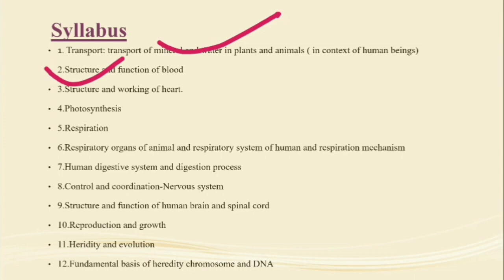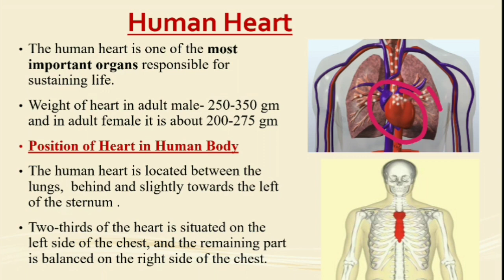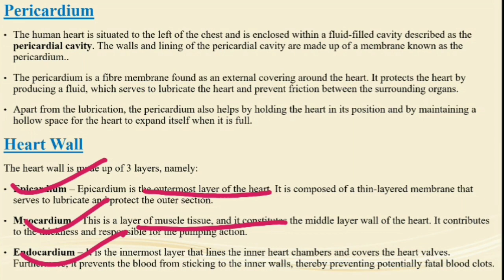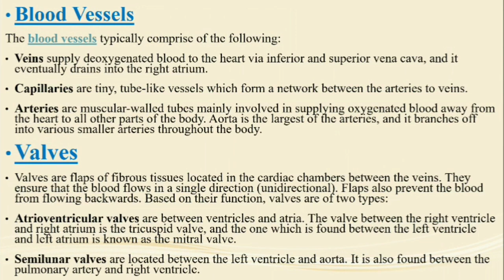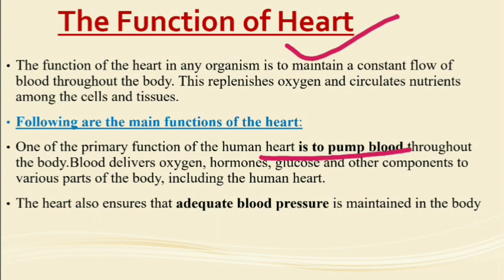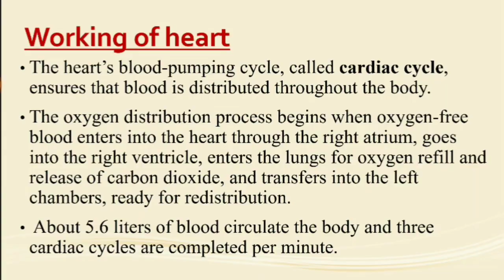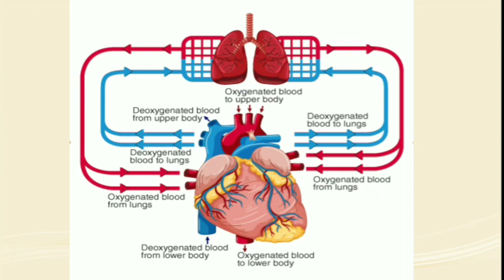lecture 3- Structure and working of heart.